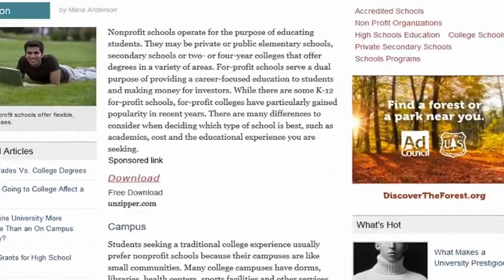Education is the True Path to Success (part-76)